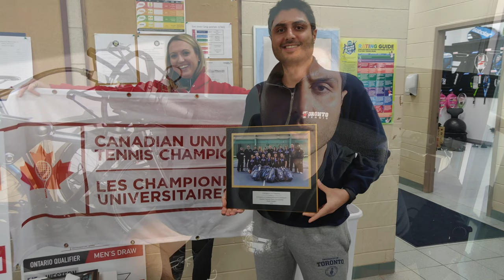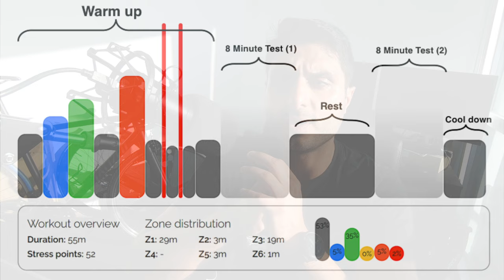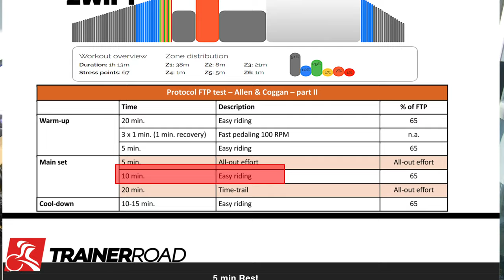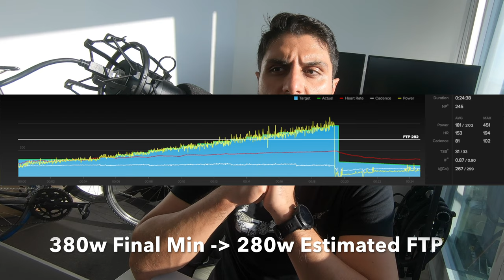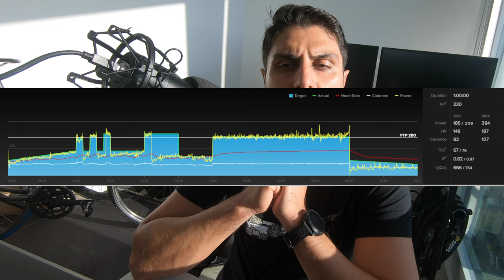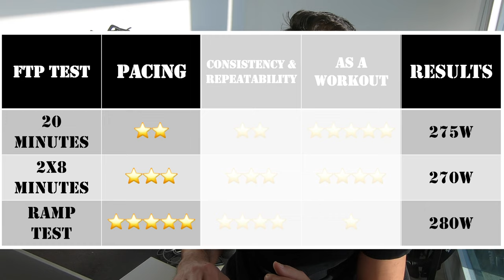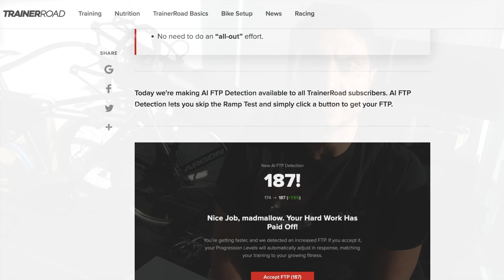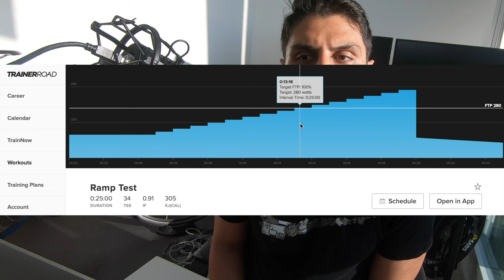I Took All FTP Tests! Which is the Best?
I took every available FTP tests to determine which is the most suitable for me.

Training and Racing with a Power Meter
By Hunter Allen, Andrew R. Coggan, PhD, Stephe:

00:00:11  Intro on my background
00:00:52  FTP Definition
00:02:00  Definition: No. 1 - 20 Min FTP Test
00:02:29  Definition: No. 2 - 8x2 Min FTP Test
00:03:15  Definition: No. 3 - Ramp Test
00:04:17  Results: No. 1 - 20 Min FTP Test
00:05:39  Results: No. 2 - Ramp Test
00:06:18  Results: No. 3 - 8x2 Min FTP Test
00:07:41  Results: No. 4 - 20 Min FTP Test (Repeat)
00:07:41  Remarks: No.1 - Pacing Strategy
00:10:37  Remarks: No.2 - Consistency
00:10:59  Remarks: No.3 - As a Workout
00:11:36  AI FTP Test
00:12:21  Empirical Cycling FTP
00:13:10  Test Variations